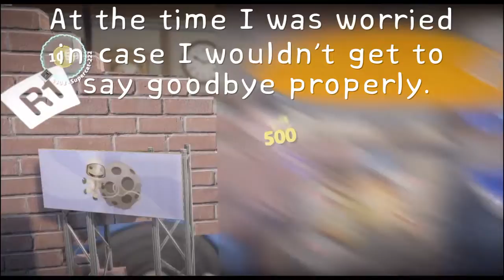Super time Series 1-episode 1: Speed and skating (Little Big Planet 3)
This first video shows that I'm not a pro You-tuber (at least not yet). Despite the pausing you won't be disappointed. Super time S1-E2 will be on next Saturday, or (if there's a power cut on Saturday)  close to it. LBP3 PS4.